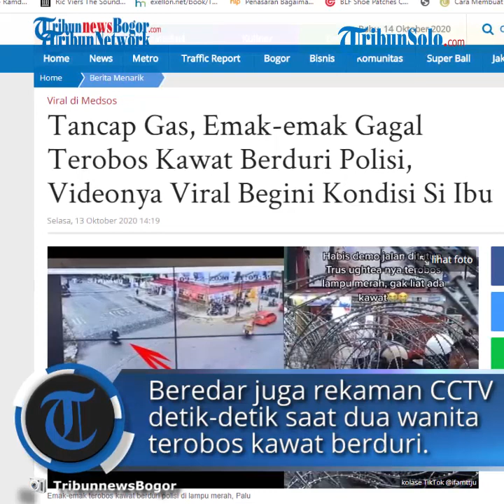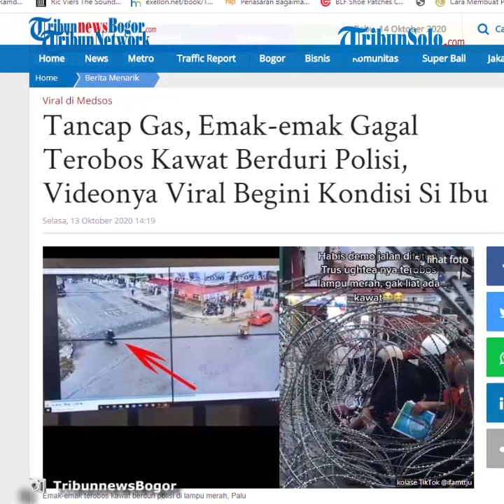Viral Video Dua Wanita Terobos Kawat Berduri Polisi hingga Tersangkut, Begini Kondisi Pengendara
Tak ada angin tak ada hujan, dua wanita yang mengendarai sepeda motor tiba-tiba menabrakkan dirinya ke arah kawat berduri di kawasan lampu merah.

Peristiwa tersebut diduga terjadi di Jalan Samratulangi, Palu.

Gagal menerobos kawat berduri polisi, dua ibu-ibu itu pun terjebak di dalam kawat.

Detik-detik penyelamatan dua wanita yang tersangkut kawat berduri polisi itu pun direkam dan dibagikan oleh akun TikTok @ifamttju.

Hingga belakangan, rekaman CCTV sesaat sebelum dua wanita itu tersangkut di kawat berduri ikut dibagikan.

Dilansir TribunnewsBogor.com dari akun Instagram @soalpalu, rekaman CCTV detik-detik saat dua ibu-ibu menerobos kawat berduri itu terlihat jelas.

Awalnya, dua wanita tersebut sedang mengendarai sepeda motor dari arah Sudirman.

Menunju ke Jalan Samratulangi, dua wanita tersebut justru mengalami nasib nahas.

Entah karena apa, dua wanita tersebut justru langsung tancap gas alih-alih melihat kawat berduri di hadapan mereka.

Karenanya, dua ibu-ibu itu pun langasung tersangkut di kawat berduri yang dipasang polisi saat demo.

Perkiraan waktu kejadian tersebut adalah pukul 17.30 WITA.

"Habis demo jalan ditutup, terus ughteanya terobos lampu merah, gak liat ada kawat," tulis akun @ifamttju.

Tersangkut di dalam kawat berduri, dua ibu-ibu tersebut segera ditolong polisi dan warga setempat.

Dengan sigap, polisi dan warga membantu dua wanita tersebut untuk keluar dari kepungan kawat berduri.

Sementara ditolong polisi dan warga, dua ibu-ibu tersebut tampak pasrah.

Selepas keluar dari kawat berduri, dua wanita tersebut dibawa ke rumah sakit Bhayangkara.

Hal itu dilakukan guna dilakukan perawatan lebih lanjut.

Usai dilakukan perawatan, dua wanita yang tersangkut di kawat berduri itu pun langsung diantar polisi ke rumahnya.

"Kejadian sekitar 17:30 sore tadi

2 orang ibu-ibu melaju dari arah Sudirman menuju Samratulangi tidak melihat kalau ada barikade kawat berduri terpasang

Langsung dibawa polisi ke RS Bhayangkara utk dapatkan perawatan, dan diantar polisi ke rumahnya setelah itu," tulis akun @soalpalu.

Artikel ini telah tayang di tribunnewsbogor.com dengan judul Tancap Gas, Emak-emak Gagal Terobos Kawat Berduri Polisi, Videonya Viral Begini Kondisi Si Ibu,
Penulis: khairunnisa
Editor: Yuyun Hikmatul Uyun